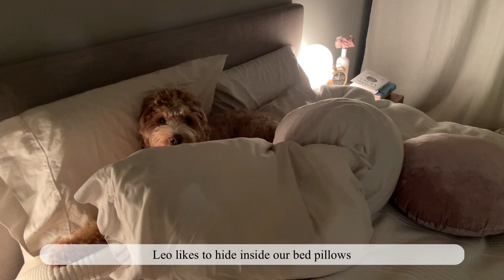Labradoodle Dog’s Night time Routine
Labradoodle Dog’s night time routine. Leo is a mini labradoodle and in ths video we share dog’s night routine as we wrap up the year of 2022.